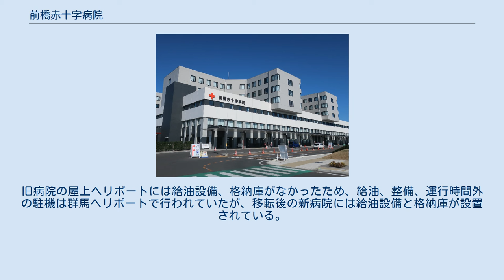前橋赤十字病院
ドクターヘリ格納庫と防災緑地（ヘリポート） 前橋赤十字病院（まえばしせきじゅうじびょういん）は、群馬県前橋市にある医療機関である。
日本赤十字社群馬県支部設置の病院である。
 1913年に開院した100年以上の歴史を有する群馬県の基幹病院の一つである。
県内で唯一の高度救命救急センターを有し、群馬県ドクターヘリの基地病院となっており、群馬県の高度急性期・救急医療を担っている。
 旧病院は1971年建築の本館などが老朽化しており、増築により動線が複雑化しているほか駐車場が不足するなど狭隘化の問題もあることから、2004年頃から移転新築が検討されていた。
地元住民からは現在地での新築を望む声もあったが、2010年に移転新築の方針を決定、2011年に移転先を新前橋駅近隣の東芝機器工場跡地など11箇所の候補地から上川淵地区に決定した。
現病院の南方約3kmの上川淵地区に新病院を建設、2018年に移転。
新病院は免震構造の鉄筋コンクリート造地上7階建で、屋上にはドクターヘリ用のヘリパッド、地上には給油設備と格納庫が設置される。
全体の敷地面積は4倍（約128,000平方メートル）となり、災害対応エリアとして自衛隊の大型ヘリ（CH-47など）が離着陸可能なヘリポートを含む防災緑地も整備され、災害拠点病院としての能力が強化される。
 2009年2月18日より本病院を基地病院として、15道府県目、17機目のドクターヘリとして運行を開始した。
運行時間は8時45分から17時45分または日没30分前（冬期間）となっている。
旧病院の屋上ヘリポートには給油設備、格納庫がなかったため、給油、整備、運行時間外の駐機は群馬ヘリポートで行われていたが、移転後の新病院には給油設備と格納庫が設置されている。
運行は朝日航洋が受託しており、機体はBK-117またはMD-902が使用される。
 群馬県ドクターヘリ（JA117R）